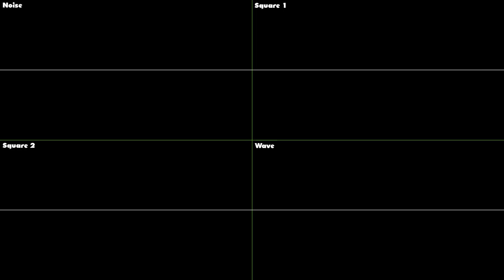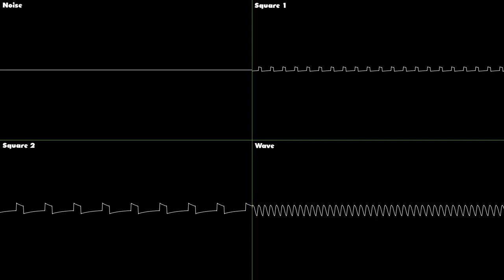Pokemon Crystal, Gold, Silver - National Park - Oscilloscope Deconstruction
The National Park music from Pokemon Crystal, Gold and Silver, but deconstructed and shown via oscilloscope. Enjoy!